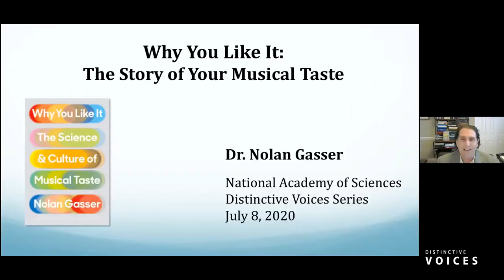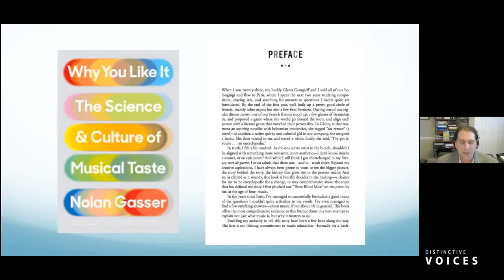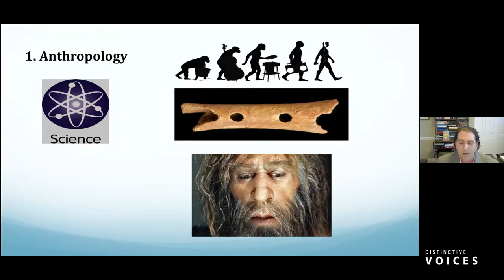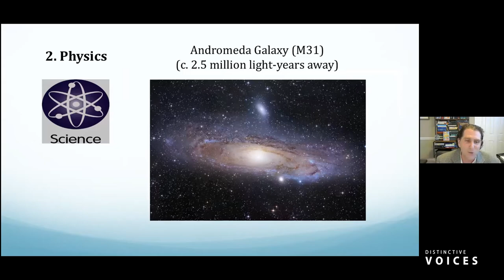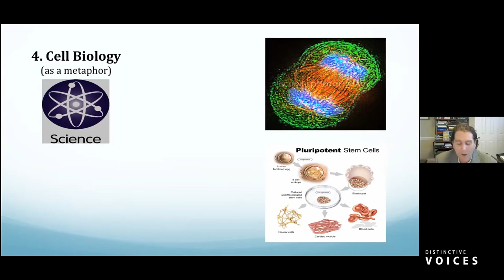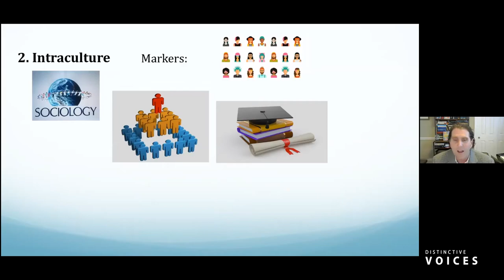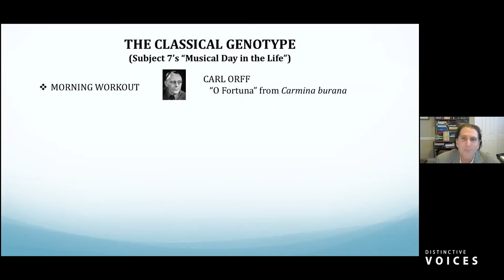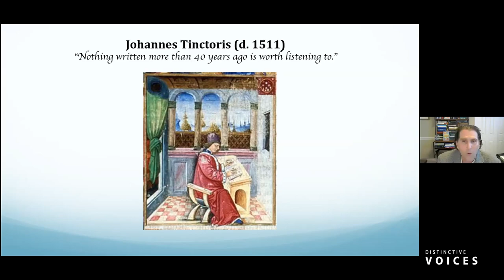Why You Like It: The Story of Your Musical Taste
Dr. Nolan Gasser—composer, pianist, author, and architect of Pandora Radio’s Music Genome Project—discusses the sources and implications of your musical taste: where it comes from, what it says about you, and how it can make your life better. Musical taste is addressed and enlightened through the realms of musicology, anthropology, physics, neuroscience, culture, and psychology, among other topics. The discussion, including musical performances, will conclude with a Q/A session with Dr. Gasser.

» Dr. Nolan Gasser, Pandora Radio’s Music Genome Project